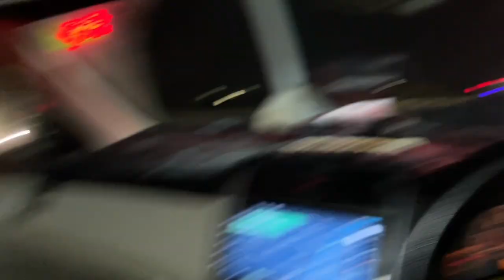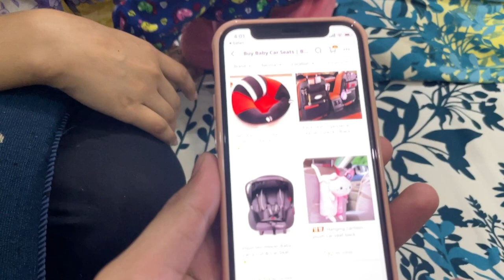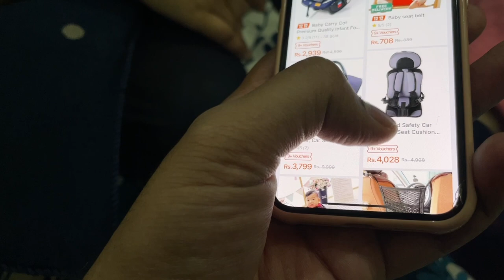Hony Waly Baby K Liye Sub Kuch Select Kar Liya ❤️ Baby Cot ❤️ Electric Swing || Aqsa Ali Vlogs